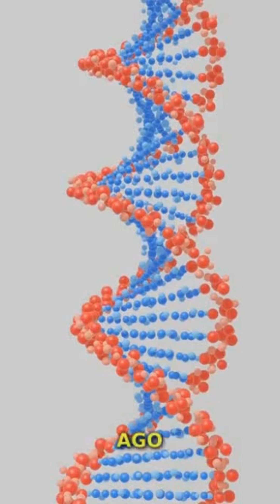Oldest Human DNA: Neanderthal Secrets Revealed!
Oldest Human DNA: Neanderthal Secrets Revealed! Scientists have made an astonishing discovery by analyzing the oldest human DNA ever found. This breakthrough offers unprecedented insights into our ancient ancestors, revealing surprising connections to Neanderthals. Watch as we explore how this discovery reshapes our understanding of human evolution, migration patterns and genetic heritage. From groundbreaking research to its fascinating implications, join us in unraveling the story of our shared ancestry.